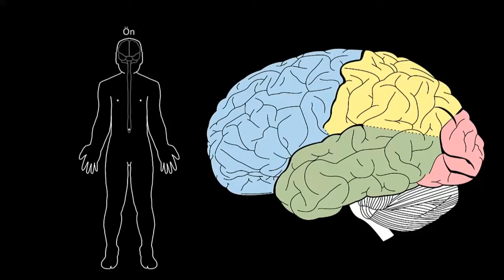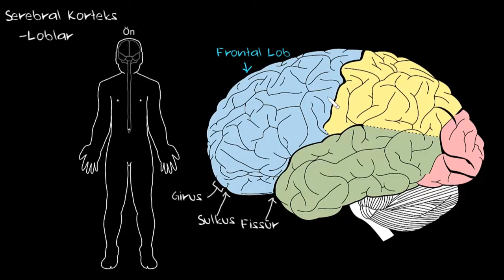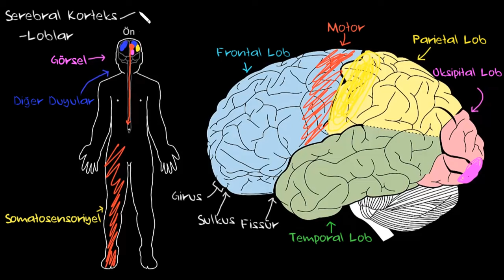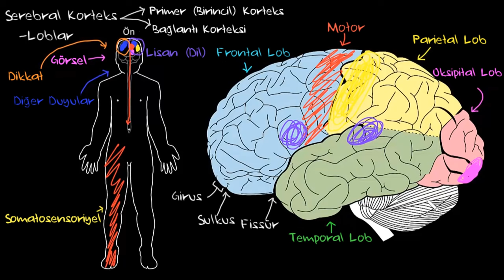Serebral Korteks (Sağlık ve Tıp) (Sinir Sistemi Fizyolojisi) (Psikoloji / Davranış)